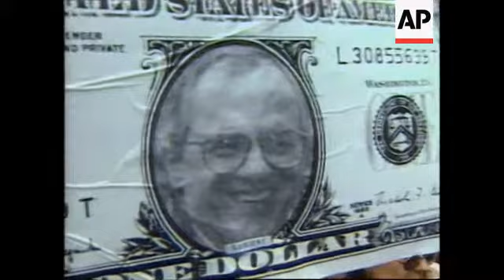ECUADOR: LATIN AMERICAN GROUP OF RIO SUMMIT LAST DAY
(5 Sep 1995) Spanish/Nat

A debate on drug trafficking headlined the last day of the Rio Summit in Quito, Ecuador, on Tuesday.
Colombian president Ernesto Samper was praised by the other 13 Latin American leaders attending the conference for his efforts in cracking down drug traffickers in Colombia.

Security was tight Tuesday outside the Hotel Colon in Quito where 14 Latin American leaders gathered for the last day of the two-day Group of Rio Summit.

But the conference was overshadowed by a group of demonstrators protesting against the liberal economic trends of the majority of their leaders.

Holding large U-S dollar bills with the faces of some Latin American leaders, protesters called for an end to liberalisation of the economy and privatisation of state industries.

Tuesday's topic in the summit agenda was the war against drugs in the region.

Leaders of the countries participating praised Colombia's president Ernesto Samper for his efforts in dismantling the powerful drug cartels.

SOUNDBITE: (In Spanish)

"There has been an enormous consensus among all the leaders participating in the Rio Group summit to acknowledge the courage, decision, strength and the effectiveness in which President Samper is fighting drug trafficking."
SUPER CAPTION: Ernesto Zedillo, President of Mexico

Samper himself called for a regional effort in battling drug trafficking.

SOUNDBITE: (In Spanish)

"The idea is that the countries from the Andean region join forces in different areas. For example, with the disbanding of the Cali cartel the price of coca leaf in Peru has fallen which indicates that there's a close relationship between one country's fight and that of another."
SUPER CAPTION: Ernesto Samper Pizano, President of Colombia

Corruption in the region has intensified because of the vast fortunes managed by drug trafficking cartels and the sudden wealth from oil exports enjoyed by countries like Venezuela and Ecuador.

Argentina's president Carlos Menem expressed his commitment to jail drug criminals in his country.

SOUNDBITE: (In Spanish)

"The Argentine authorities will prosecute that criminal (any drug trafficker) who causes so much harm in Colombia as well as in any other country in Latin America."
SUPER CAPTION: Carlos Menem, President of Argentina

The Group of Rio leaders addressed other regional issues such as political corruption and poverty.

The summit is expected to close with the signing of the Declaration of Quito which tackles the issues of corruption, drug trafficking and calls for an end to nuclear testing by France and China.